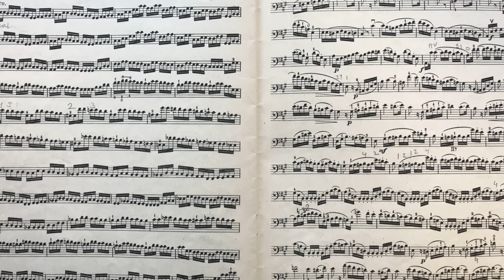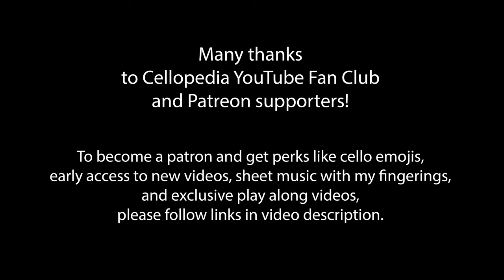S. Lee Cello Etude Op.57 No.1 from 12 Exercises for Perfection of Technique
This brilliant cello etude could be used to prepare to play the famous  Prelude from cello suite no.1 in G Major by J.S.Bach.  I perform it in fast and slow tempo. It will help you to improve string crossings, legato and sound clarity.
Sebastian Lee 12 Exercises for Perfection of Technique Opus 57 is one of the most popular methods for cello students. Cello teachers can work on many aspects of cello technique such as developing right hand skills to play legato, staccato, spiccato and detache. Working on these etudes with private cello teacher or with these video tutorials will help you to improve the left hand intonation accuracy, get confidence in making shifts and learning to play double stops.

0:00 Intro
0:15 Fast tempo
4:40 Slow tempo

🎻 Cellopedia Webinar: Cello Technique Clinic 🎻
This webinar is focused on Feuillard's "Daily Exercises." Learn essential techniques to improve left-hand dexterity, achieve smooth shifts up to the 6th position, master efficient string crossings, and perfect your bow distribution. This session offers a step-by-step approach to strengthen finger independence, control, and agility while enhancing intonation and bowing precision. You’ll also receive a PDF copy of Feuillard’s exercises and a recording of the webinar for continued practice. Don't miss the interactive Q&A session, where you can ask questions and receive personalized feedback from Dr. Kozlov. Perfect for cellists looking to refine their technique and take their playing to the next level! 🎶
All participants will get a PDF copy of sheet music of Feuillard’s Daily Exercises and a recording of the webinar.
Time - Friday, September 20th at 11am EST (3:00 pm UTC)
Length - 1 hour 15 min
Cost - 12 USD